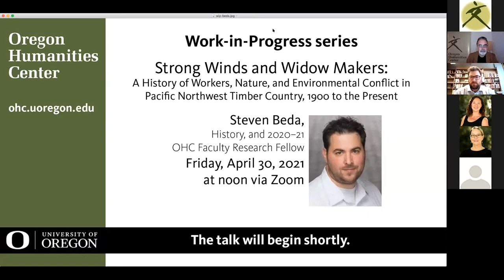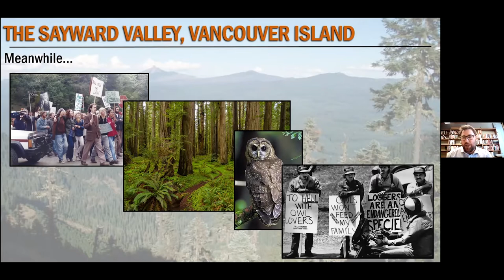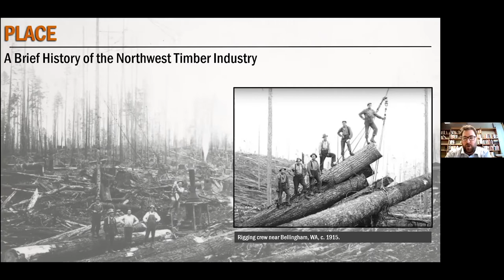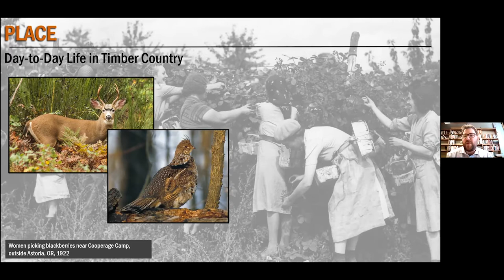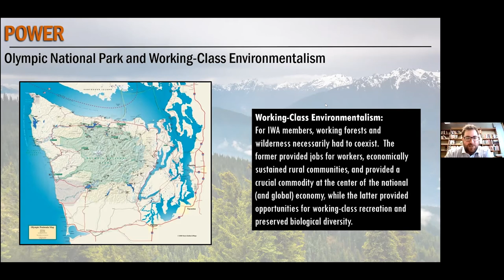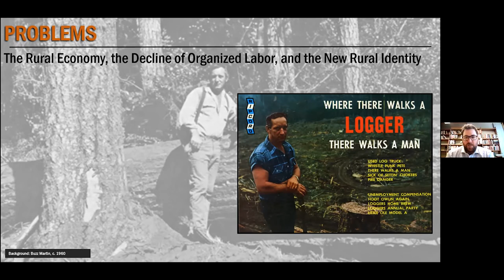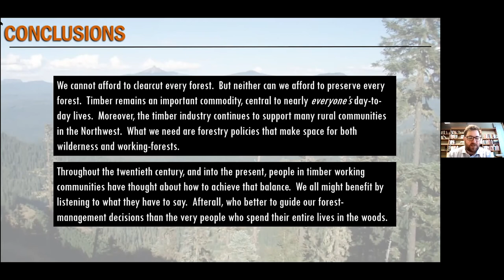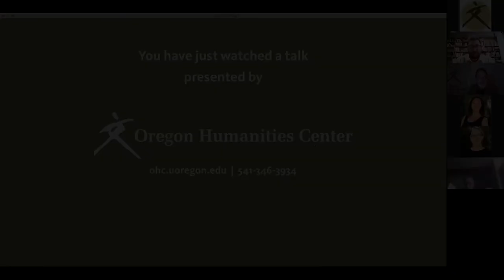Work-in-Progress talk by Steven Beda, History, University of Oregon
“Strong Winds and Widow Makers: A History of Workers, Nature, and Environmental Conflict in Pacific Northwest Timber Country, 1900 to the Present”

Steven Beda, History, and 2020-21 OHC Faculty Research Fellow
Those who follow environmental politics in the Northwest know that debates over the region’s forests tend towards the vitriolic, often pitting timber workers who want to protect their jobs against environmentalists who want to protect forest ecologies. My book shows that Northwest forestry politics needn’t be so acrimonious. Focusing on timber workers’ forest conservation efforts throughout the twentieth century, I uncover a largely forgotten history of cooperation between environmentalists and people from Northwest timber working communities, examine why this partnership dissolved, and offer solutions for how this partnership might be restored.